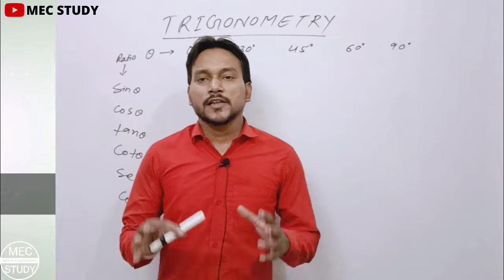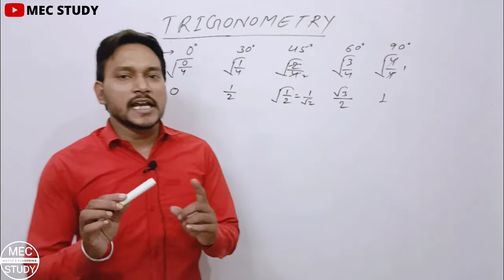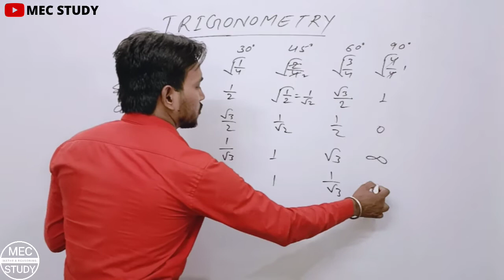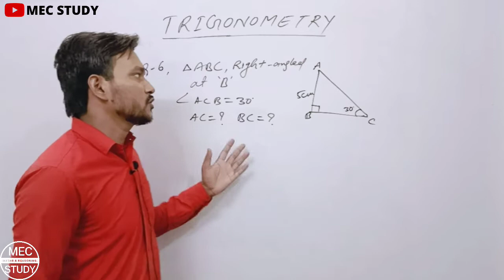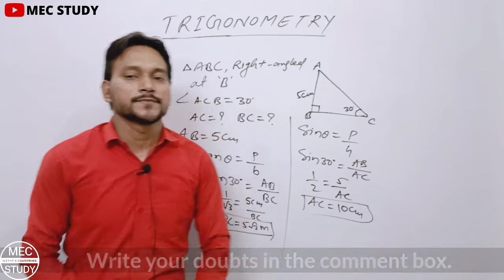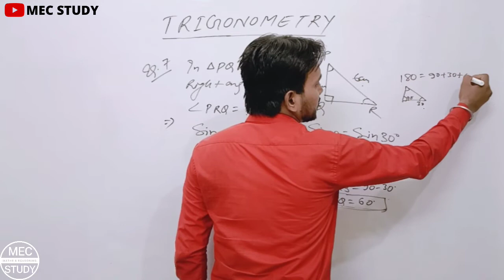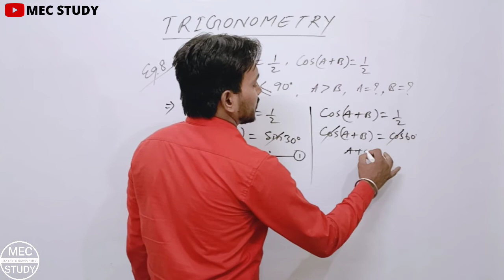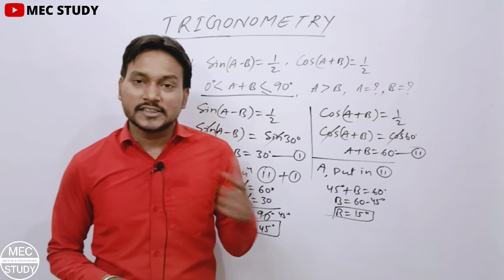Trigonometry ||त्रिकोणमिति||Part 4||NCERT||Ch.8// Examples||Class 10|| By Guddu sir ||By mecstudy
Trigonometry ||त्रिकोणमिति || NCERT||Ch.8||Class 10|| By Guddu sir ||By mecstudy

about mecstudy:-

MEC study located at Dhanbad jharia, and the director of MEC study is Mr Kundan Kumar nickname Guddu sir thank you for visiting our YouTube channel.

MEC Study,mec study,

, बीपीएससी यूपीएससी जेपीएससी एसएससी रेलवे,
BPSC UPSC JPSC SSC UPPSC army CAF Jac board CBSE board UPSC UP board Bihar board Jharkhand board CRPF CISF motivational video, lecturer video history geography civics political science Hindi English etc,

trigonometry, trigonometry,class10,